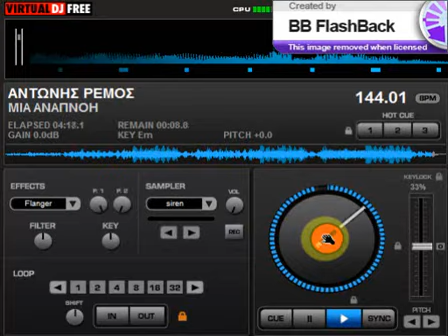Mia Anapnoi Antonis Remos